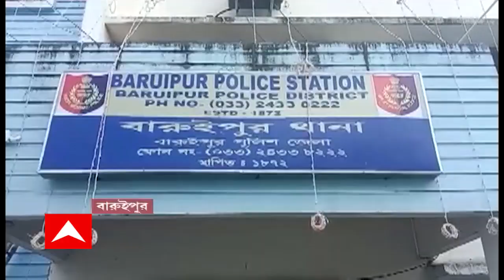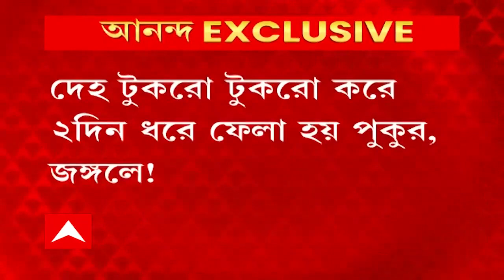Baruipur Murder: বারুইপুরে প্রাক্তন নৌসেনা কর্মী খুনে দিল্লির শ্রদ্ধাকাণ্ডের ছায়া! যা বলছেন বিশেষজ্ঞ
দিল্লিতে লিভ ইন পার্টনারকে খুনের পর ৩৫ টুকরো করেছিল আফতাব, আর দক্ষিণ ২৪ পরগনার বারুইপুরে, প্রাক্তন নৌসেনা কর্মীকে খুনের পর ৫ টুকরো করল ছেলে ও মা। অভিযুক্তদের গ্রেফতার করেছে পুলিশ। এত নৃশংসতা কেন, যা বলছেন মনোবিদরা।